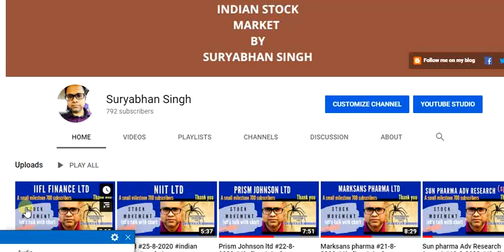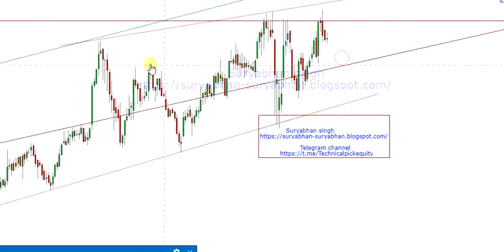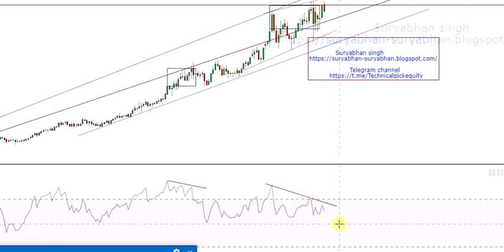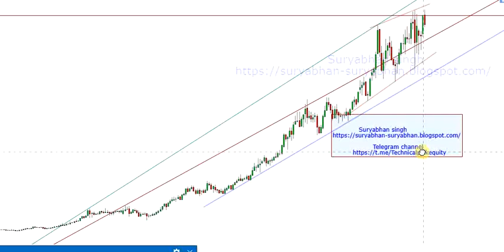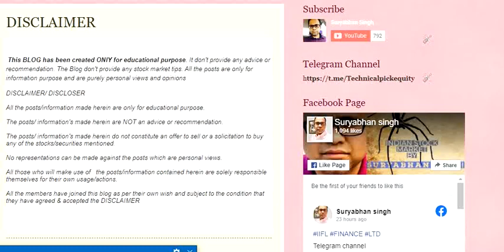Dabur India #27-8-2020 indian stock market Share analysis possible move equity blogger